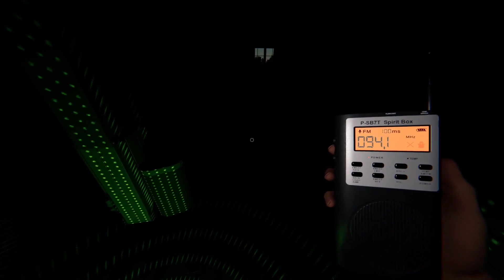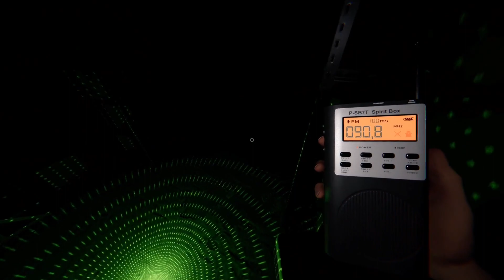estan raros los fantasmas hoy | phasmophobia #7 | Gameplay Español - No talking